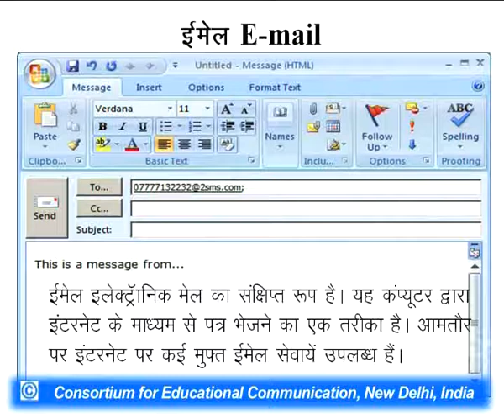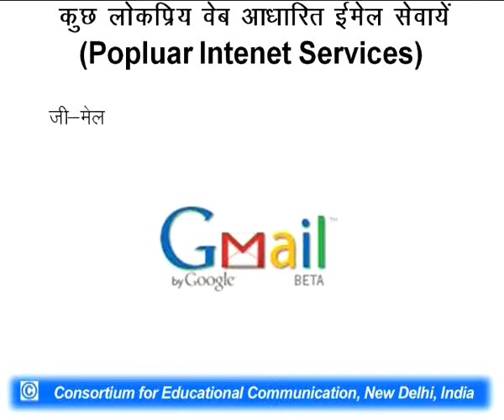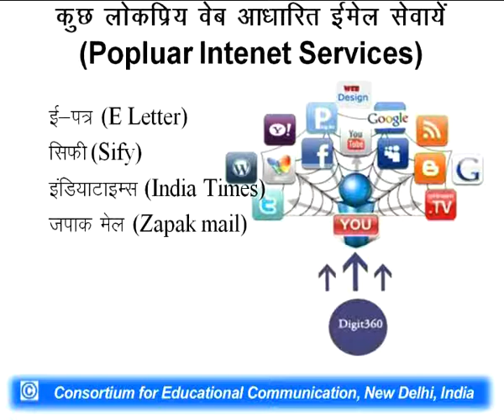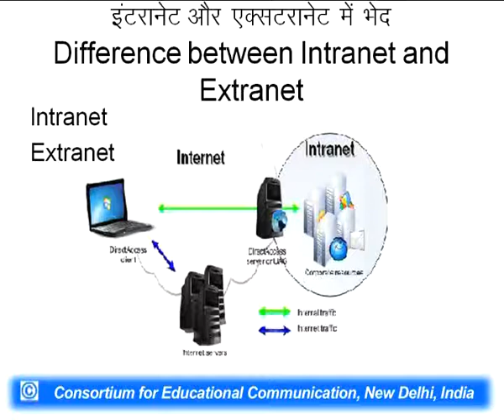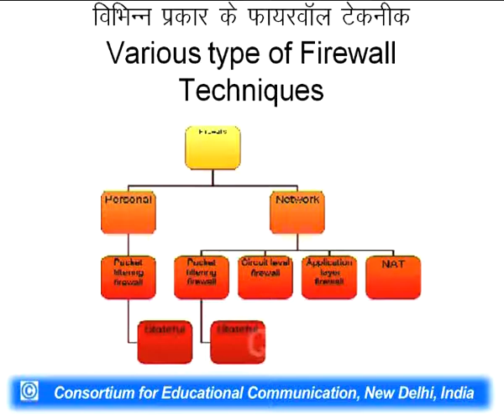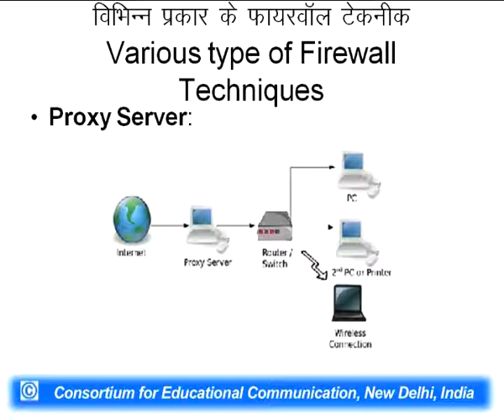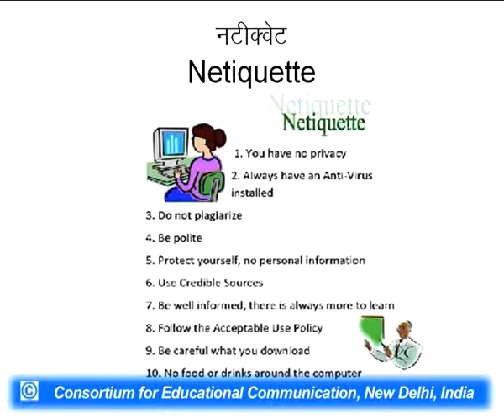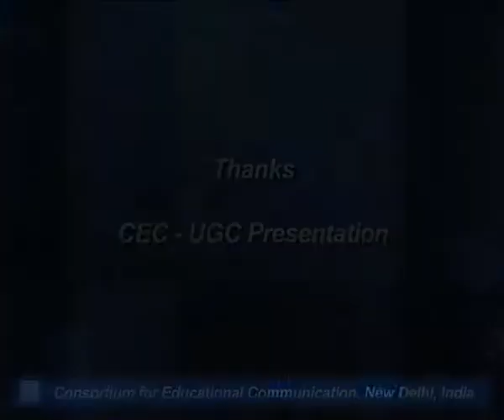Internet - Part 2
This Lecture talks about Internet .